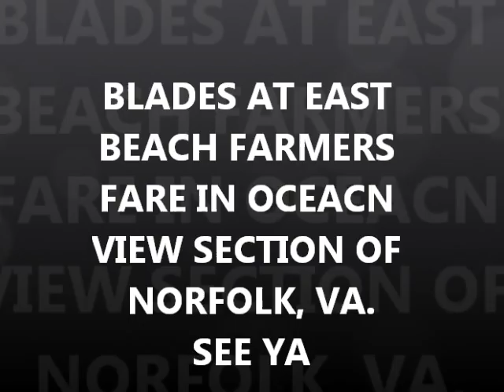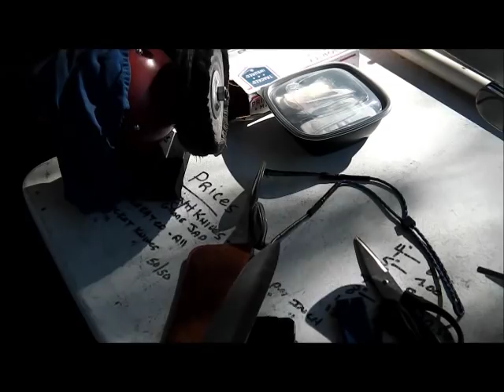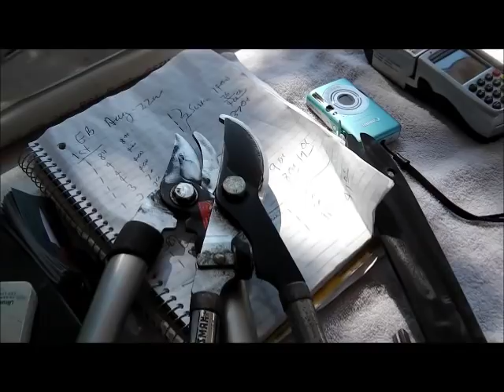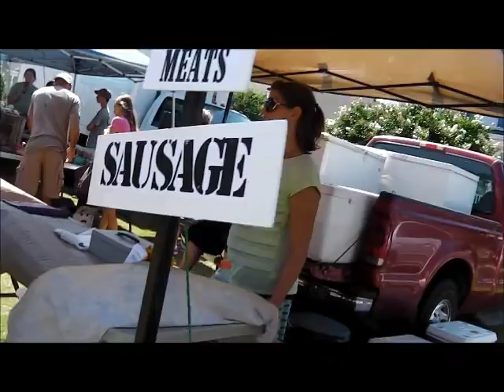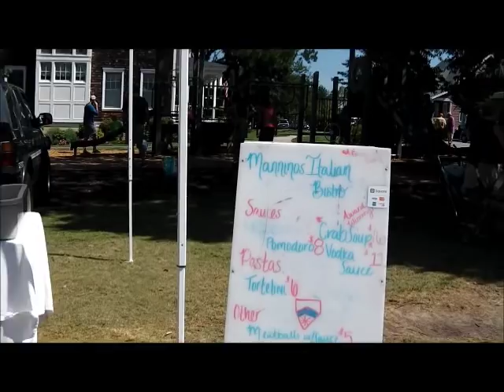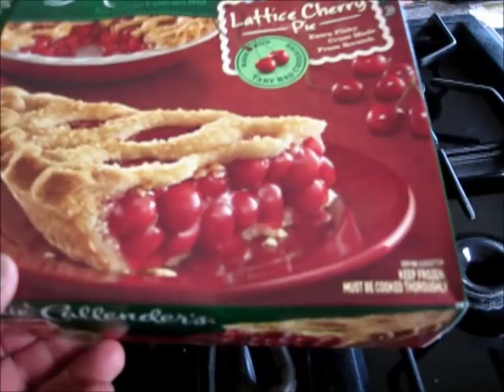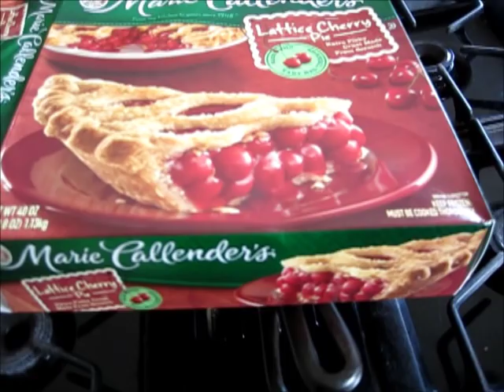AUG 22ND GIG Saturday was a good knife day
Things started out before I was ever completely set up.
Ended up having yet another good knife day the the East Beach Farmers Fare Market. Weather was nice, little breeze and lots of vendors and customers to keep most everyone busy.
My fall sharpening plan is to work the Va Beach Farmers Market on Sundays and maybe some Thursdays.  The Kings Grant Thursday afternoon market has only one scheduled in sept. on the 3rd., so after that, I may move out to VB market on thur. and sun.